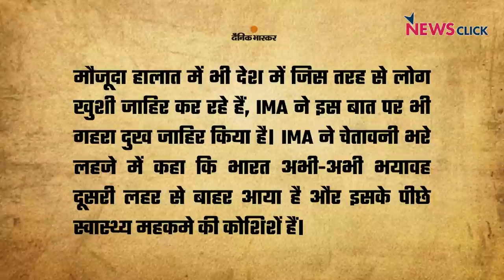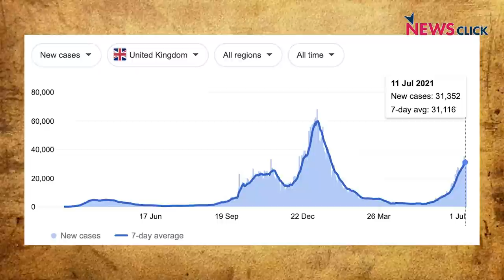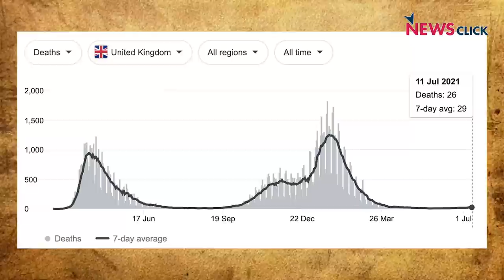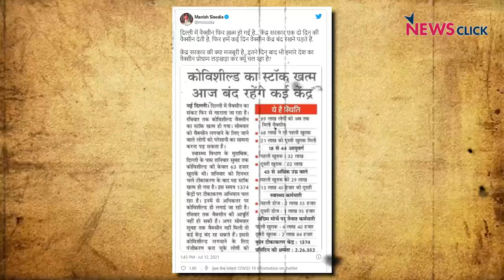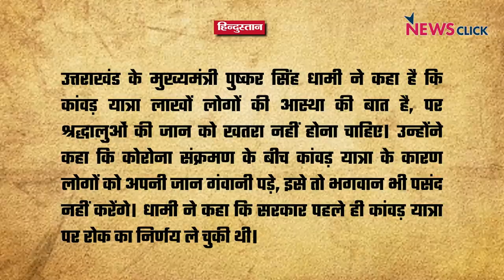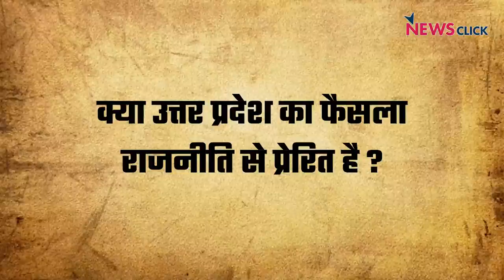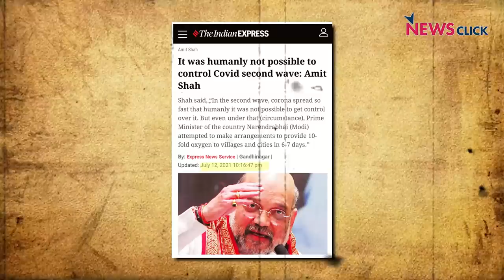मेहुल चौकसी फिर फरार; आ रही कोरोना की तीसरी लहर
आज न्यूज़चक्र में अभिसार शर्मा यह सवाल उठा रहे हैं कि अब जबकि कोरोना की तीसरी लहर का आना लगभग तय है तब केंद्र सरकार और आम जनता क्या कर रहे हैं ? क्या हमारी तैयारी पूरी है? अभिसार साथ ही मेहुल चौकसी का मुद्दा भी उठा रहे हैं जो एक बार फिर बच निकले हैं। इस बार बेल मेडिकल आधार पर मिली है। तो कहां गए वो दावे के विशेष विमान में मेहुल चौकसी को लाया जा रहा है? क्या हमने वक़्त से पहले जश्न मना लिया था ?